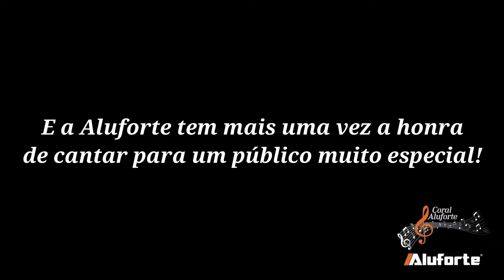Coral Aluforte - Chamada para dia 09/05/2018 - Apresentação dia das Mães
O Coral Aluforte estará novamente no Hospital Uopeccan para mais uma apresentação, dessa vez é para o dia das Mães!

Data: 09/05/2018
Horário: a partir das 08:30h
Local: Hospital Uopeccan